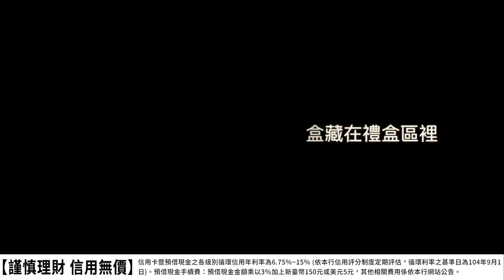孩子們比我想像中厲害｜7-11年節禮盒挑選大挑戰【I'm Daddy】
實際使用OPENPOINT綁定國泰世華信用卡一段時間後，不但可以加碼累積點數，而且結帳時不用拿出錢包跟卡片真的很方便！以下為本次活動相關資訊：
1.至7-ELEVEN不限金額、筆數消費，筆筆享OPENPOINT 11%加碼回饋，每月每正卡戶最高享3萬點。
2.春節加碼活動：108/1/16~108/2/12以國泰世華卡刷卡消費單筆滿500元送50元現金抵用券(最多四次共200元)，單筆滿$500就送$100元現金抵用券喔(最多四次共400元)！
活動不需要登錄，兩檔活動加起來最高價值600元！
(回饋的現金抵用券會自動匯入「國泰優惠APP」中，記得要先下載並登入)

老爸的系列影片集：
拍攝工具⬇︎
相機：Sony a7iii，Sony a6500，RX100M5，GoPro，Osmo Pocket
鏡頭：Batis 2.8/18，SEL1670Z，SEL1018
麥克風：Rode VideoMic Pro
腳架：Manfrotto PIXI EVO
空拍機：Dji Mavic 2 Pro
剪輯工具⬇︎
final cut pro